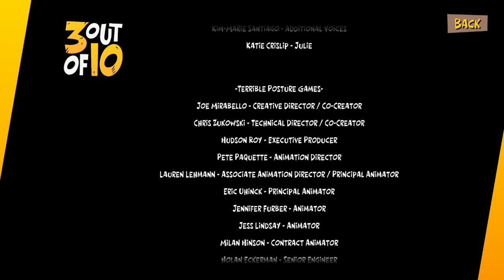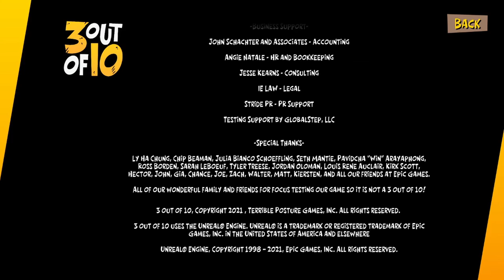3 OUT OF 10 #08 🎮 Der Lead Engineer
3 out of 10 Part 8 Der Lead Engineer